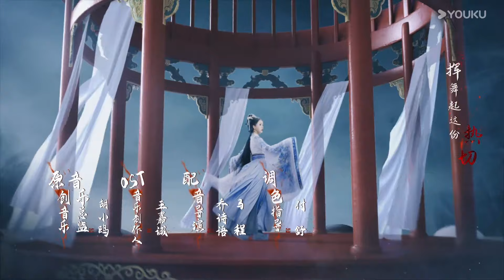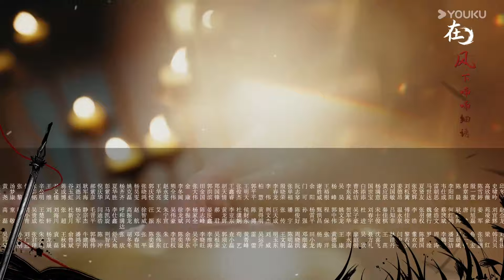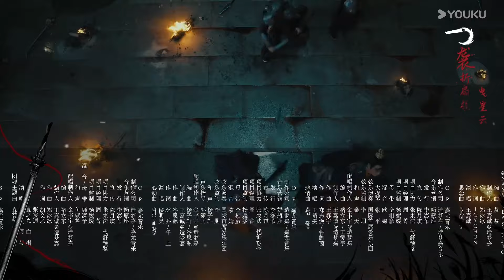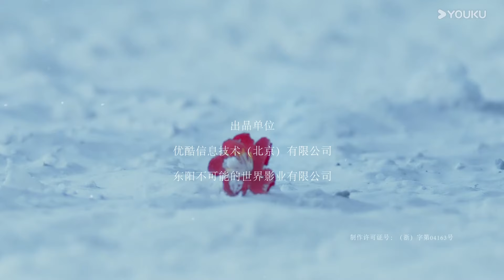"شباب متألق"｜Dashing Youth｜الحلقة 30｜هو مينغهاو/خه يو/هو ليانشين/شيا تشيقوانغ｜مسلسل تاريخي｜YOUKU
【شباب متألق】بايلي دونغجون، السيد الشاب لقصر ماركيز زينشي، ليس لديه اهتمام كبير بممارسة فنون الدفاع عن النفس ولكنه يرمي بنفسه في تخمير الخمور، فقط لأنه وعد بأن يكون إله الخمور بينما يصبح صديق طفولته يي يون إله السيف كما يفعل القدر احصل عليه، أصبح تلميذا لأستاذ فنون الدفاع عن النفس لي تشانغشنغ لبدء تعلم فنون الدفاع عن النفس لاحقًا، يلتقي بصديقه المقرب يويه ياو، ويجتمع مجددًا مع يه يون، الذي غير اسمه إلى يه دينغ تشي، ويسافر مع سي كونغ تشانغ فنغ، وهو أ. مغامر متجول، يشرع هؤلاء الشباب معًا في مغامراتهم الخاصة في عالم الدفاع عن النفس.

الممثلون: هو مينغهاو / خه يو / هو ليانشين / شيا تشيقوانغ / جيانغ تشن يو / تشو تشنغتينغ

الحلقات: 40